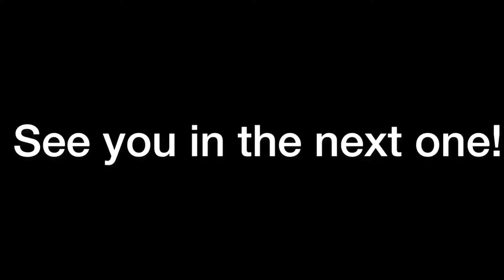THANKS FOR 10K VIEWS!!!